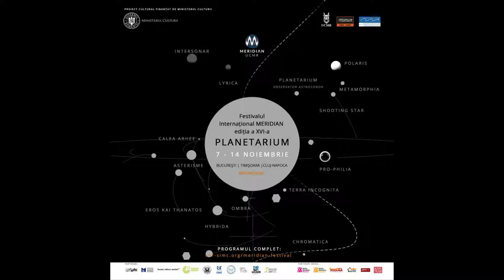CALEA ARHEE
MERIDIAN 2021 - PLANETARIUM
Day 2 / Ziua 2

17:00 CALEA ARHEE
Sala “George Enescu” a UNMB / “George Enescu” Hall of the NUMB // live streaming

Ansamblul ARCHAEUS / ARCHAEUS Ensemble
Fondator / Founder: Liviu Dănceanu
Dirijor / Conductor: Mircea Pădurariu
Interpreți / Performers: Anca Vartolomei – violoncel / cello; Ana-Maria Radu – oboi / oboe; Rodica Dănceanu – pian / piano; Ion Nedelciu – clarinet; Șerban Novac – fagot / bassoon; Sorin Rotaru – percuție / percussion
Recitatori / Reciters: Irina Ungureanu, Ionuț Kivu

Program:

Liviu Dănceanu (RO) – “L’abîme du Pascal” pentru vibrafon / for vibraphone (1998)
Dan Bălan (RO) – “Time after Time” pentru pian, oboi şi clarinet / for piano, oboe and clarinet (2021)
Diana Dembinski-Vodă (RO) – “Resilience pentru Archaeus” pentru ansamblu / “Resilience for Archaeus” for ensemble (2021, p.a.a. / WP)
Ștefan Niculescu (RO) – “Sincronie” pentru ansamblu / “Synchrony” for ensemble (1979)
Viorel Munteanu (RO) – “Fără cuvinte” pentru oboi solo / “Wordless” for solo oboe (1988)
Valentin Petculescu (RO) – “Anotimpul ploilor” pentru oboi, clarinet, fagot, percuție, pian, violoncel şi doi recitatori / “The Season of Rains” for oboe, clarinet, bassoon, percussion, piano, cello and 2 reciters (2021, p.a.a. / WP)